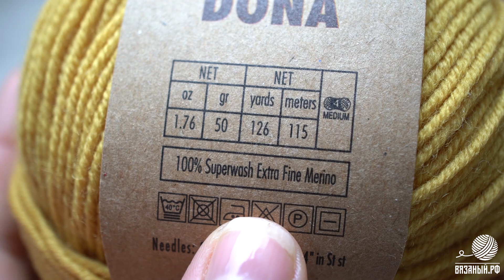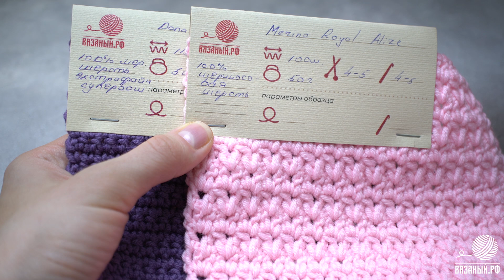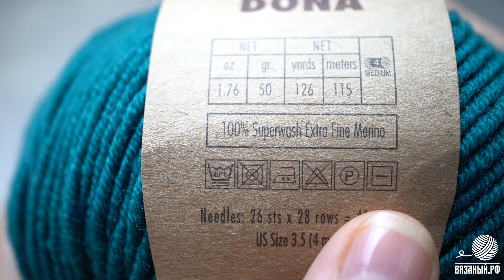Dona Fibranatura - меринос высокого качества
Dona Fibranatura

(50 г/115 м)
100% Мериносовая шерсть экстрафайн супервош
Спицы 4

Узор для образца спицами взят из книги Фумико Имаидзуми "Японские узоры для вязания спицами. 125 мотивов-125 технических приемов" стр. 11, номер узора 11

0:17 состав, метраж
0:44 структура нити
1:13 образец спицами - лицевая гладь
1:37 резинка
1:47 теневой узор спицами
2:27 образец крючком
2:44 сравнение с Sensational Fibranatura
4:13 сравнение с Merino Royal Alize
5:09 рекомендации по уходу
6:00 цвета